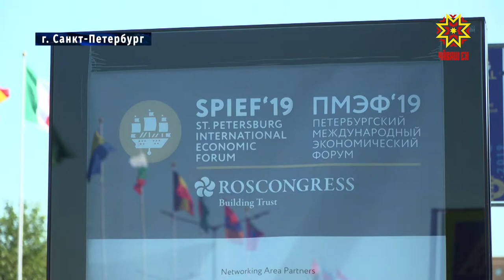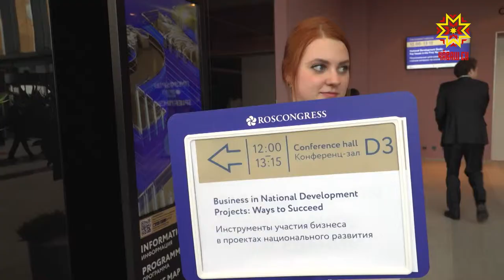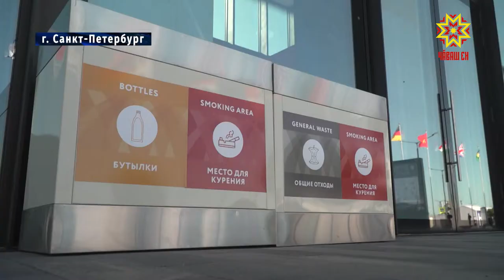Предварительные итоги Санкт-Петербургского экономического форума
650 соглашений и крупные сделки на 3 триллиона рублей. Таковы предварительные итоги Санкт-Петербургского экономического форума. Среди ключевых тем его деловой повестки — инвестиционный и инновационный потенциал регионов.